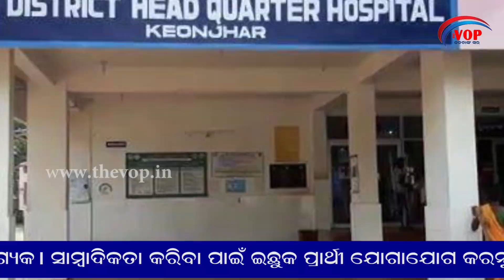କେନ୍ଦୁଝରରେ କରୋନା ସନ୍ଦିଗ୍ଧ#THEVOP